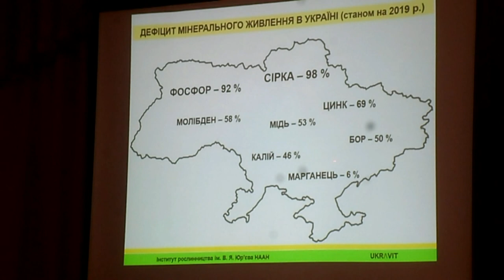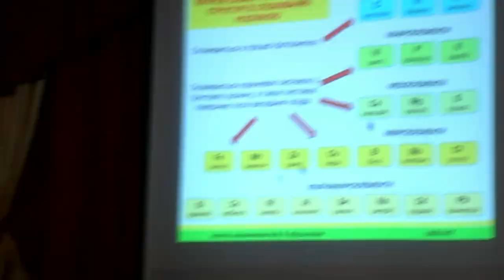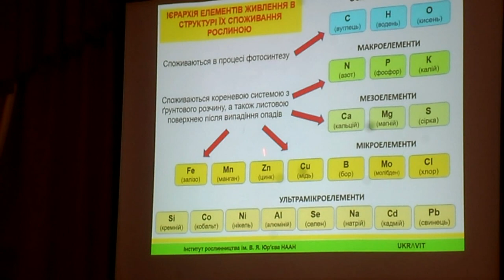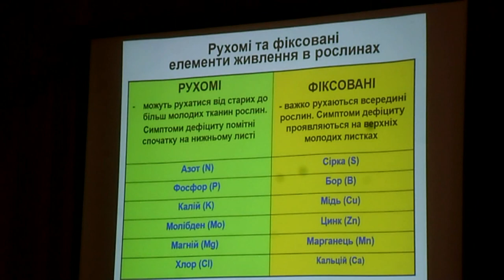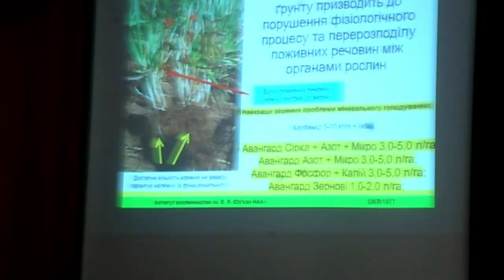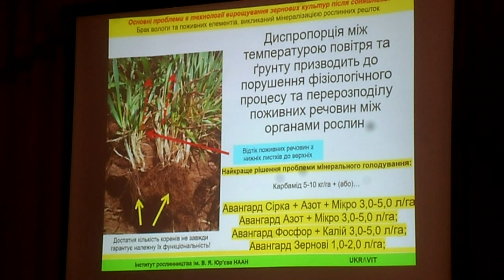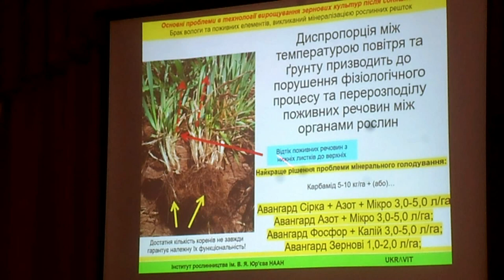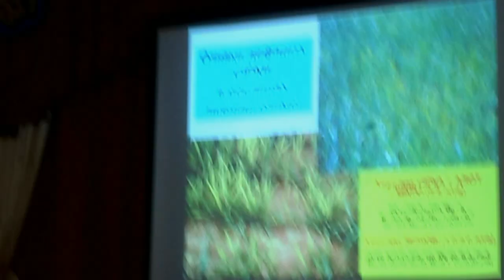Дефицит элементов питания озимой пшеницы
Дефицит серы, марганца, бора, калия, цинка, фосфора, азота, молибдена полевых растений по регионам Украины